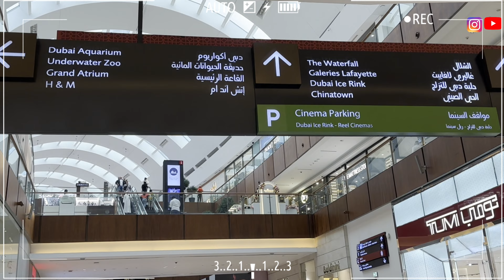Boat Ki Sawari |Day 4 (P 2)| Dubai ( UAE 🇦🇪 ) | Tushh Vlogs | Jai Shree Ram | 2024